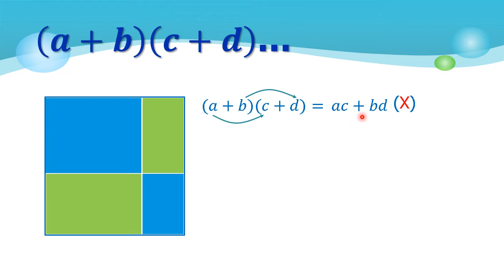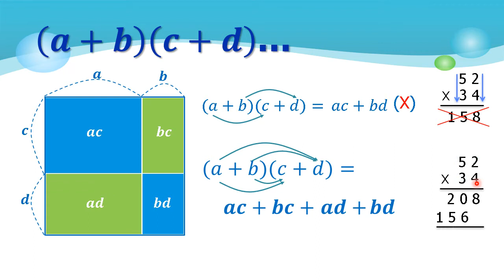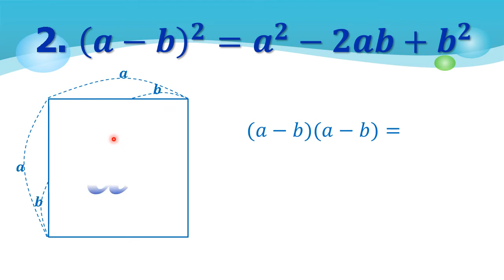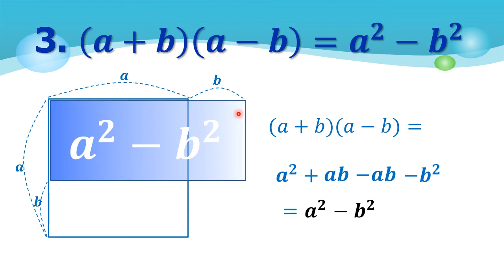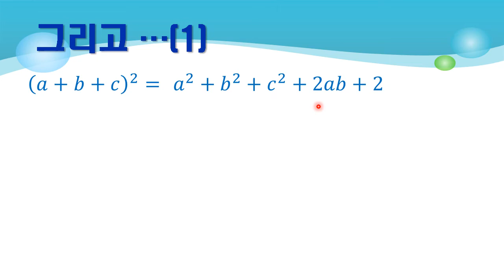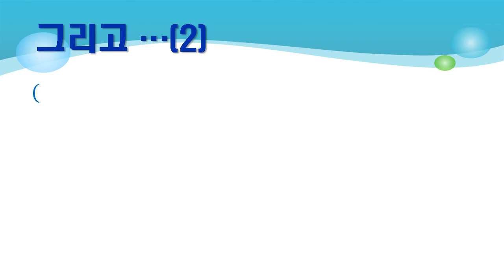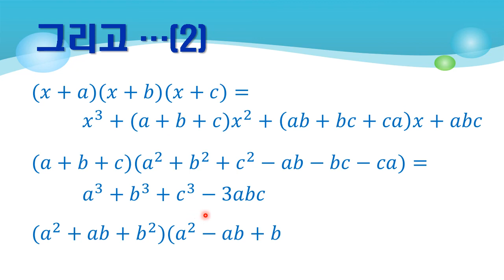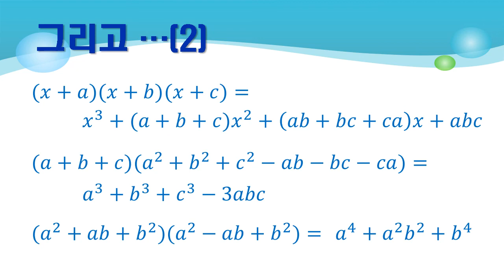곱셈공식을 그림으로 증명하자! tv동샘 ; Multiplication formula (feat.Factorization) tvDongSam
[그림으로 쉽게 알아보는]시리즈의 두번째 영상 곱셈공식의 유도입니다. 중학교 기본공식 5가지를 그림으로 유도하고, 고등학교 공식도 간단히 소개했습니다.  [그림으로 쉽게 알아보는]시리즈는 앞으로 계속되니까 기대해주세요^^
(작년 병을 앓았던 후유증으로 말이 좀 어눌합니다. 죄송합니다.)